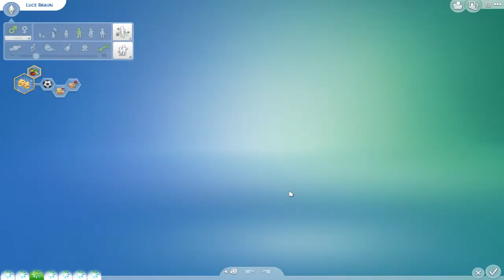Familien Umstyling #82 Die Sims 4 (Werde Berühmt) - Gameplay - Let's Play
Kommentiertes Gameplay von Nadine Let's Play zu Die Sims 4 Werde Berühmt

Die Sims 4 Werde Berühmt kaufen

Greife nach den Sternen und erreiche Promistatus mit Die Sims™ 4 Werde berühmt. Erlange in der Schauspielkarriere Berühmtheit, werde A-Promi und beschreite mit deinen Sims den unvorhersehbaren Pfad des Ruhmes. Vom Studio-Grundstück bis zu den VIP-Partys entscheidest du, wie deine Sims auf der ganzen Welt bekannt werden. Gestalte und präsentiere deinen Promi-Style und dekoriere das luxuriöse Haus deiner Sims in den Hügeln mit exklusiven Accessoires wie einer Toilette aus massivem Gold. Brilliere im Rampenlicht und genieße das Leben als Megastar.

Diese Packs nutze ich:
Hauptspiel:  Die Sims 4
✔ Jahreszeiten
✔ Mein erstes Haustier Accessoires
✔ Dschungel Abenteuer
✔ Hunde & Katzen
✔ Vampire
✔ Kleinkind Accessoires
✔ Waschtag Accessoires
✔ Bowlingabend Accessoires
✔ Fitness Accessoires
✔ Vintage Accessoires
✔ Großstadtleben
✔ Kinderzimmer Accessoires
✔ Gartenspaß Accessoires
✔ Gaumenfreuden
✔ Zeit für Freunde
✔ Outdoor Leben
✔ Sonnenterrassen Accessoires
✔ Romantische Garten Accessoires
✔ Heimkino Accessoires
✔ Wellness Tag
✔ Coole Küchen Accessoires
✔ Grusel Accessoires
✔Werde Berühmt

 Meine Origin ID: LADY201482

Release: 04.September 2014
Entwickler: The Sims Studio/Maxis
Publisher : Electronic Arts